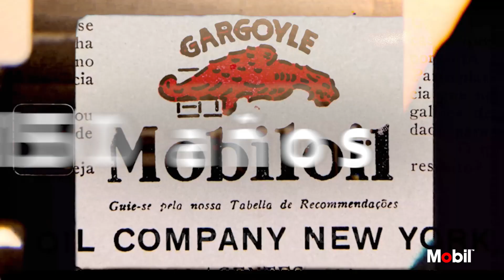Ponte en movimiento con Mobil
Ponte En Movimiento con Mobil™

Con 150 años de experiencia, seguimos innovando y ofreciendo soluciones que te ayudan a seguir avanzando.